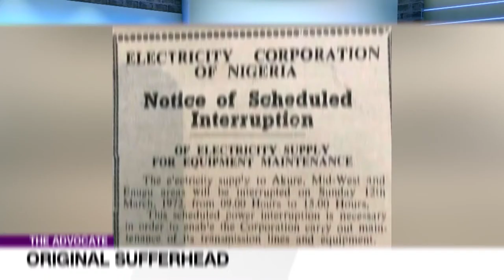What Is The Nigerian Dream? Maybe Inequality? | TheAdvocateNG EP 87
We as Nigerians do not have an identity. Who is a Nigerian? `What defines our identity? What is the Nigerian dream?
We so far have failed in answering these questions and understanding what brings us together as a people. We are more aware of our differences more than the benefits we can glean from working together, aspiring to a higher ideal not defined by religion, tribe or political loyalties.